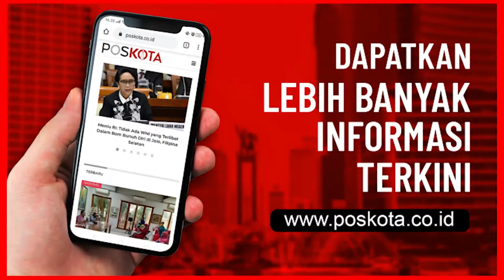TALKSHOW: KERJA KERAS SATGAS COVID KEDOYA SELATAN MEMPERTAHANKAN ZONA HIJAU PATUT DIACUNGI JEMPOL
Kerja keras petugas Satgas Covid di Kelurahan Kedoya Selatan, Kecamatan Kebon Jeruk, Jakarta Barat, dalam memutus mata rantai penyebaran Covid-19 ini patut diacungi jempol. Ini tidak lepas dari keberhasilan wilayah ini mempertahankan status zona hijau.

Mereka tanpa kenal lelah terus melaksanakan pencegahan Covid misalnya menyadarkan warga agar patuh protokol kesehatan 3 M (memakai masker, mencuci tangan pakai sabun dan air mengalir, menjaga jarak) serta melaksanakan penyemperotan disinfektan.

Ini tak lepas dari kinerja Lurah Kedoya Selatan, Marwan Saari SH bersama tokoh masyarakat, Ketua RT/RW, LMK, Karang Taruna, jumantik, Bhabinkamtimbas, Babinsa, PKK dan lainnya, setiap hari keliling wilayah. Selain itu, petugas juga aktif melaksanakan razia masker di sejumlah lokasi dan melarang kerumunan warga.

“Sejak awal pandemi Covid ditemukan di Jakarta, kami langsung bergerak bersama seluruh komponen yang ada di Kelurahan Kedoya Selatan untuk memutus mata rantai penyebaran Covid di wilayah kami,” kata Lurah Kedoya Selatan, Marwan Saari SH, dalam talk show bersama Pos Kota dan poskota.co.id, belum lama ini.

Dalam talk show yang dipandu Guruh Nara Persada ini, Marwan Saari menjelaskan, berkat kerja keras bersama petugas gabungan dibantu anggota PKK, Jumantik dan lainnya, Kedoya Selatan termasuk daerah zona hijau. “Semua berkat kerja keras bersama, termasuk Pak RT dan RW sebagai ujung tombak garda terdepan warga,” katanya.

Menurut Pak Lurah, dalam melaksanakan upaya memutus mata rantai penyebaran Covid di Kedoya Selatan, pihaknya gencar melaksanakan ‘Ronda Covid’, razia masker, penyemperotan disinfektan dan pelarangan kerumunan warga. “Apalagi PSBB diperpanjang di Jakarta,” ujarnya.

Denda Sosial

“Khusus bagi warga yang terjaring razia masker, dikenakan sanksi sosial berupa menyapu jalanan dan denda uang. Namun banyak di antara warga yang lebih memilih denda sosial,” tandasnya.

Pihaknya tetap mengimbau warga untuk tetap melaksanakan protokol kesehatan 3 M agar warga terhindar dari virus Corona. “Mari kita bersama-sama melaksanakan 3 M. Hindari kerumunan dan jangan keluar rumah kalau tidak ada keperluan,” kata Marwan Saari. (tiyo/win)